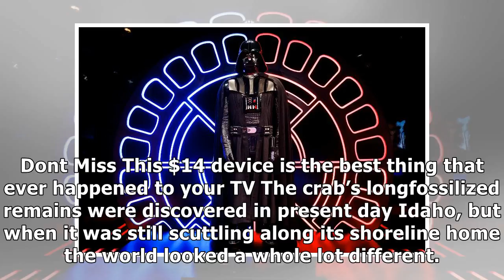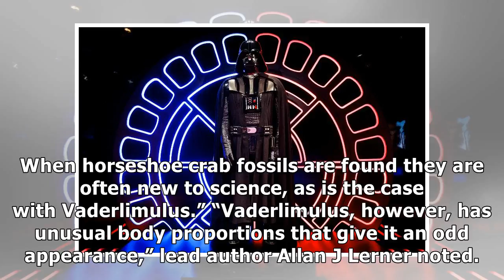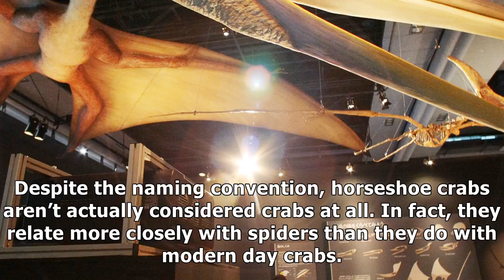Scientists find ancient crab that looks like darth vader, so they named it after him